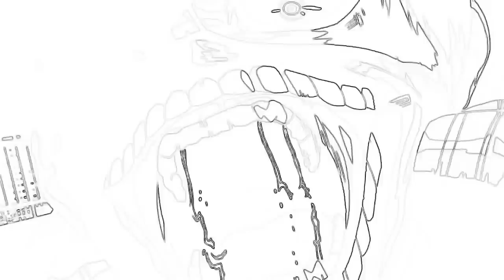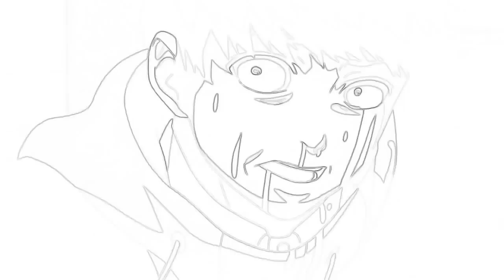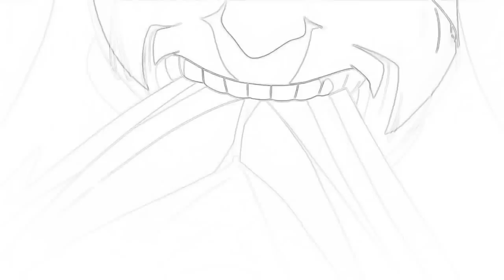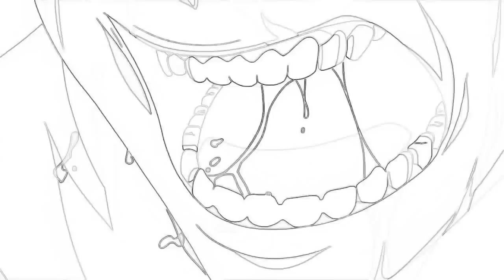Tokyo ghoul amv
This is not my video but its a good amv i uploaded it because it was taken down.